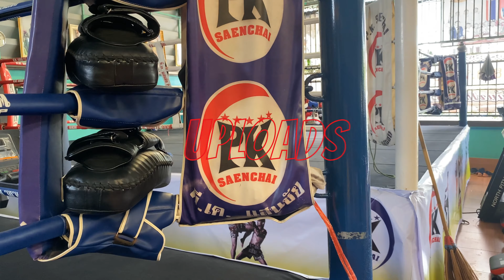Training Footage from the PK Saenchai Muay Thai Gym. Featuring Prajanchai and other PK fighters.